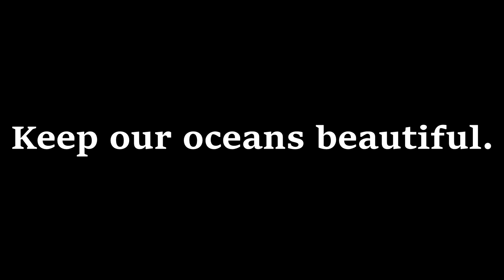Keep Our Oceans Beautiful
My time diving in the Turks and Caicos Islands with Flamingo Divers!